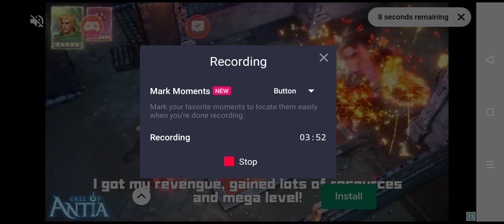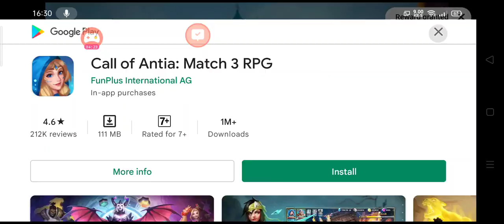Top AI skirmish top 50 position 15 unboxing reward Top ai skirmish map industri top 50 buka kado ?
Bagaimana buka kotak peti haadiah dari top ai aow 3 indonesia art of war 3 global conflict 2022